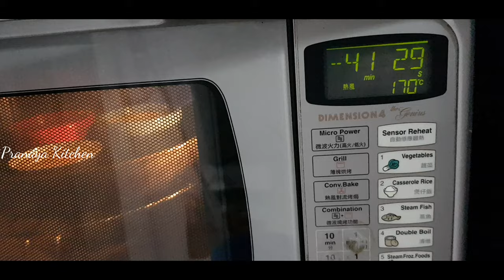Caramel custard Pudding | கேரமல் புட்டிங் தமிழில் | easy dessert ideas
Ingredients

Egg 4
Milk 500ml
Sugar 1/2cup + 4tbls
Vanilla essence 1tbls